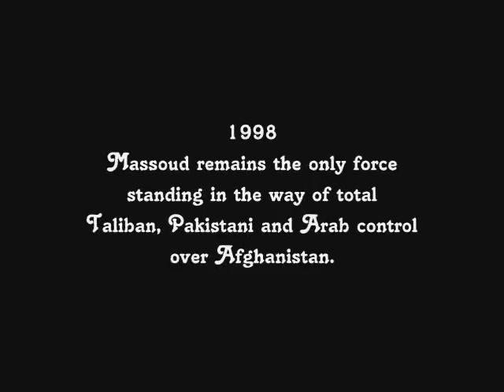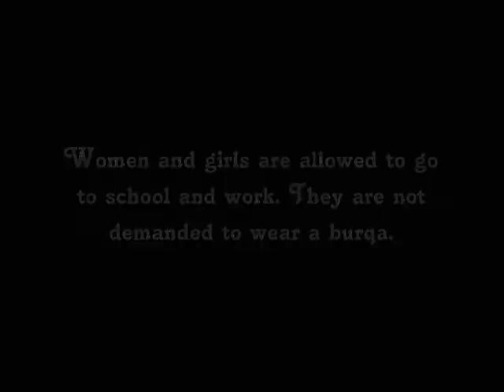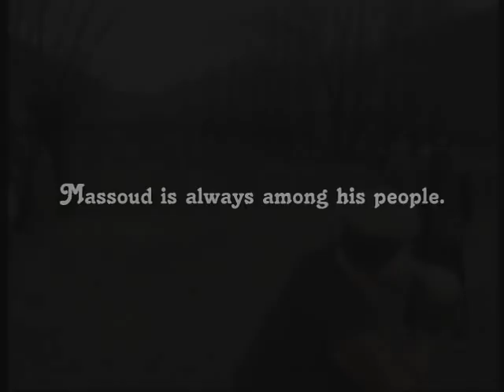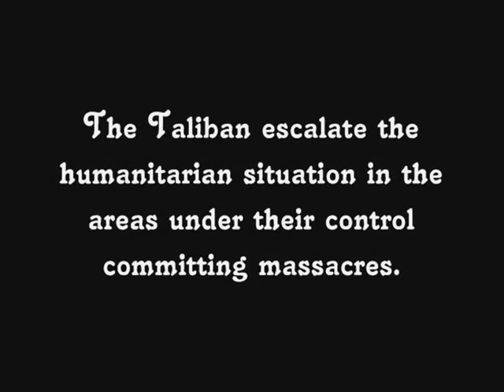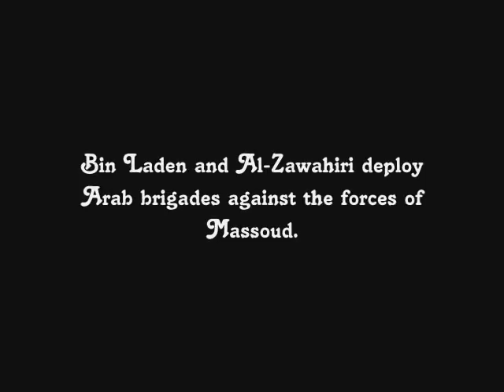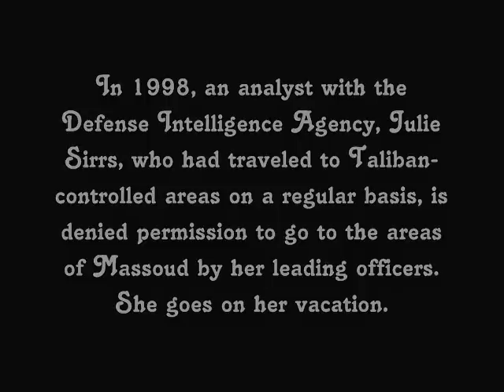Ahmad Shah Massoud: Lion of Afghanistan, Lion of Islam (4/7)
Documentary (composite video production) about the life of Ahmad Shah Massoud. [Part 4: Massoud, the Taliban and Al Qaeda]

Ahmad Shah Massoud became known as the "Lion of Panjshir" during the Soviet war in Afghanistan leading resistance fighters in north-eastern Afghanistan. The Wall Street Journal eventually called him "the Afghan who won the cold war". After the fall of the communist regime in Afghanistan, Massoud became minister of defense of the Islamic State of Afghanistan under the Peshawar Accords. After the rise of the Taliban, Massoud created the United Front (known as Northern Alliance), which united members of all Afghan ethnicities and backgrounds, to defend areas not under Taliban control and to oppose the Pakistani-backed Taliban regime. The National Geographic ultimately concluded: "The only thing standing in the way of future Taliban massacres is Ahmad Shah Massoud." Massoud repeatedly told the Taliban to join a peaceful political process with the ultimate goal of democratic elections, so the Afghans could choose their government for themselves. The Taliban refused. In early 2001, on a visit to Europe, Massoud warned about an unspecified attack on U.S. soil being imminent. Massoud was assassinated on September 9, 2001, two day before the attacks of September 11, 2001. Massoud was a deeply spiritual and religious person, reportedly always carrying Al-Ghazali's "Alchemy of Happiness" with him. At the same time he rejected the Taliban and Saudi Wahhabi interpretation of Islam. He was declared National Hero of the Afghan Nation by the order of the post-Taliban government and nominated for the Nobel Peace Prize.